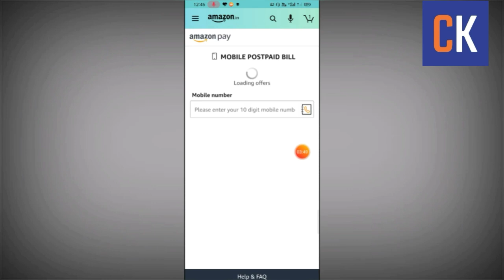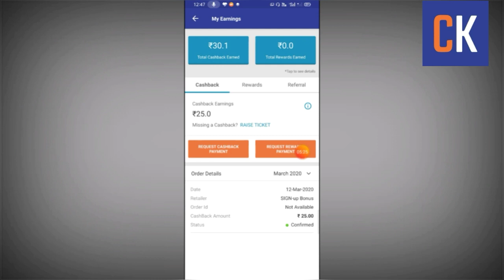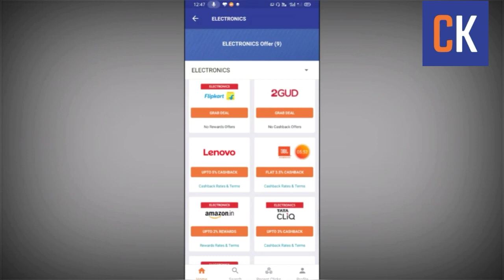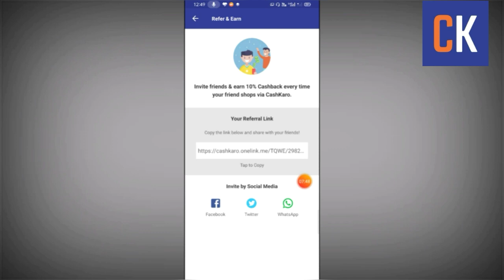cashkaro apps kese kam krta h ! @Cashkaro ! Online earning Apps !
Full information

cashkaro  Apps Kaise kam karta hai
How to work
Cashkaro a Apps

 Dominos and Mobikwik to MakeMyTrip.